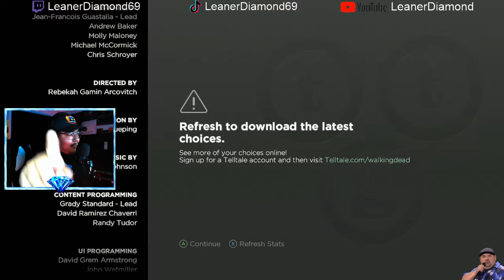THE SEXUAL TENSION IS INSANE EP 2 The Walking Dead: A New Frontier